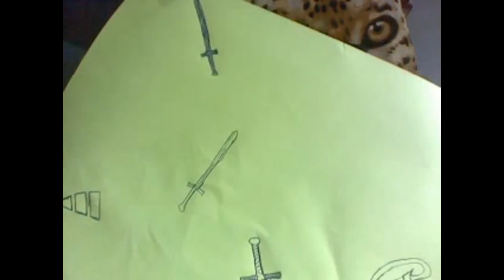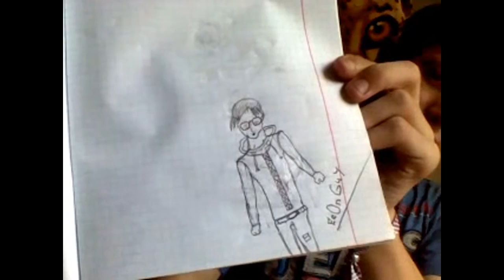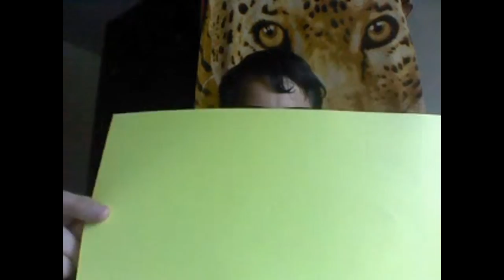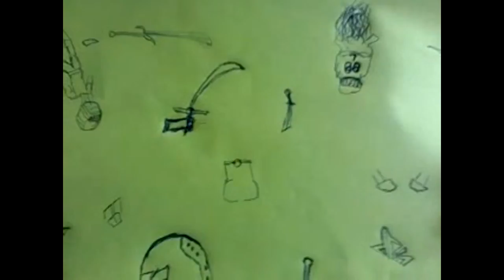урок1рисуем меч для будущего мультика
урок 1 рисуем меч для будущего мультика
зелёный лист
ручка синея
и заготовка